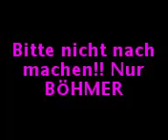Böhmer und die Feuerleiter